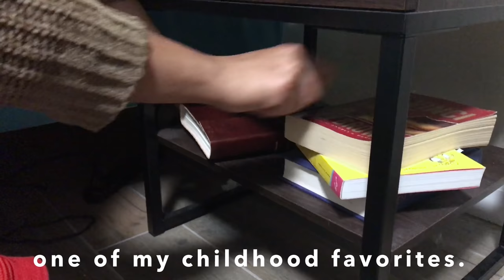[Third Place] Buckeye Fusion | 2019 LEGENDS Bollywood Dance | [@PG PHOTOGRAPHY & DESIGN Back Row]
JioSaavn and Desi Dance Network, Inc. Present: Legends Bollywood Dance Championship 2019

Harris Theater for Music and Dance | Chicago, IL | 04.13.19